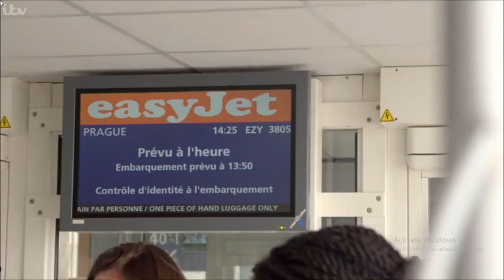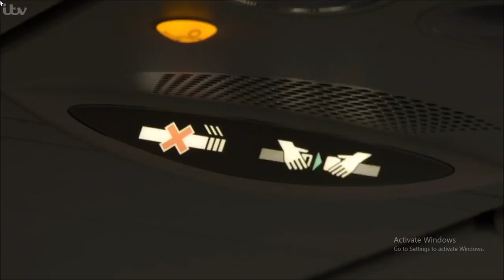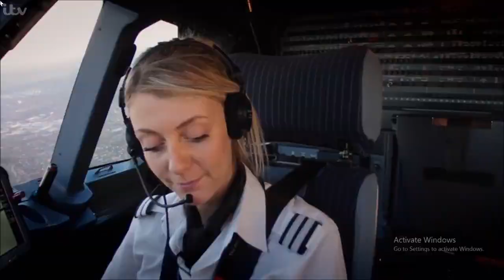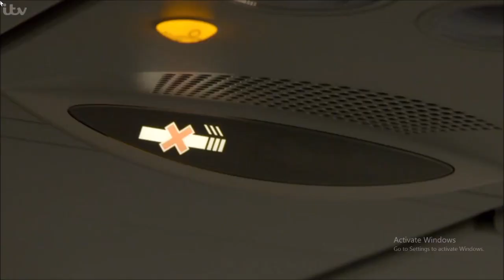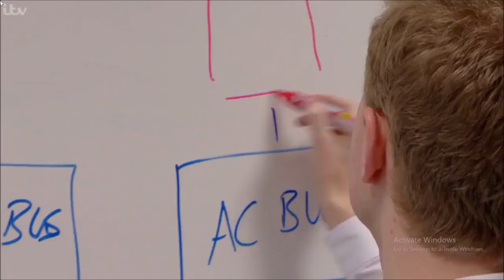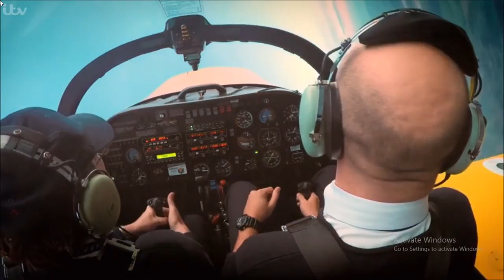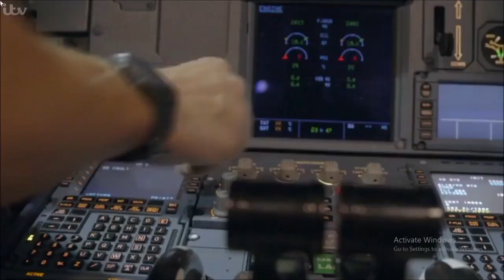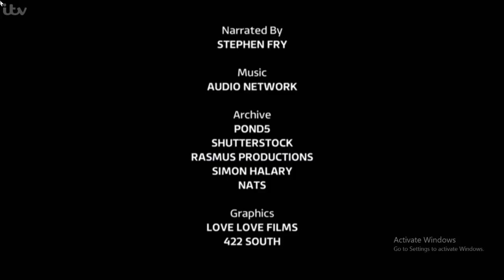easyjet Inside The Cockpit ITV S1 E2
Documentary series following new recruits as they train to become pilots for easyJet. The program follows the rookies' progress from the classroom to the cockpit.
Kate McWilliams has become the UK' s youngest airline captain at 26. She began flying at the age of 13 and now works for Easyjet. Report by Sarah Duffy.